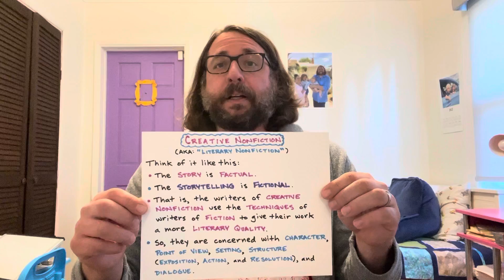Mini-Lesson Two: “Factual” Story, “Fictional” Storytelling?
Professor Chad Greene, who teaches "Writing Creative Nonfiction" at Cerritos College, makes his second attempt to answer the question "What is creative nonfiction?" In this attempt to understand what it is, he pretends that there is always a clear distinction between the "factual" and the "fictional." This sets up a discussion of how writers of creative nonfiction attempt combine a "factual" story with "fictional" storytelling. He also points out that "creative nonfiction" is also known as "literary nonfiction," an alternative term that might more clearly communicate that its writers employ literary devices, styles, and techniques to tell factually accurate tales.